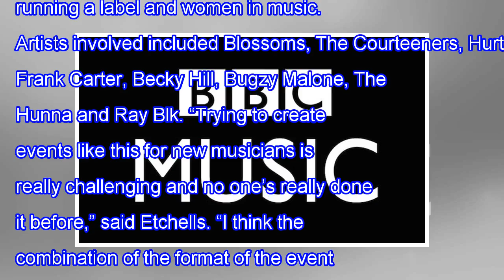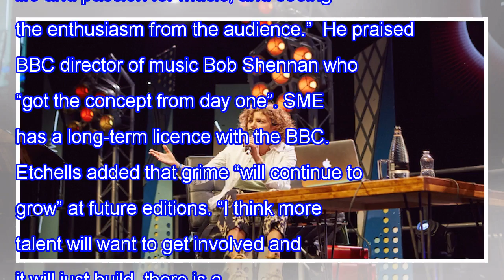BBC music amplify events set to return in 2018